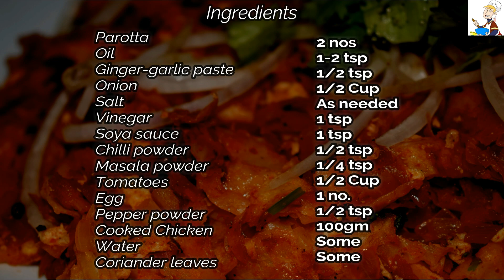കടയിൽ കിട്ടുന്ന അതേ രുചിയിൽ വീട്ടിൽ കൊത്തു പെറോട്ട ഉണ്ടാക്കു | Chicken Kottu Porotta Recipe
Parotta                            2 nos
Masala powder              1/4 tsp
Tomatoes                        1/2 Cup
Cooked Chicken             100gm
Water                               Some

If you haven’t subscribed to our channel yet…please feel free to do that now, by pressing the SUBSCRIBE button, and BELL icon too, and watch all our uploaded and coming videos.